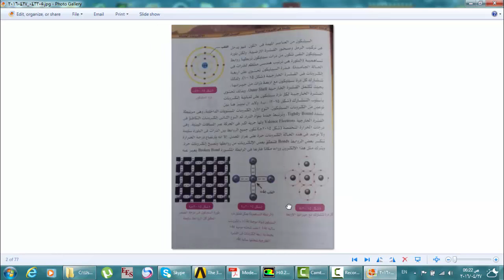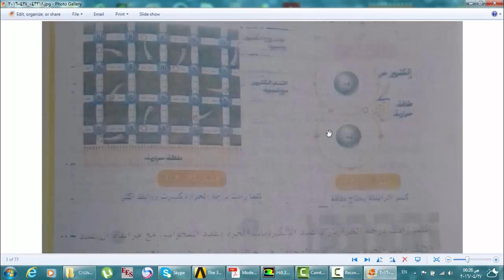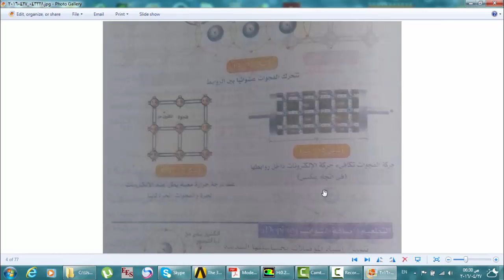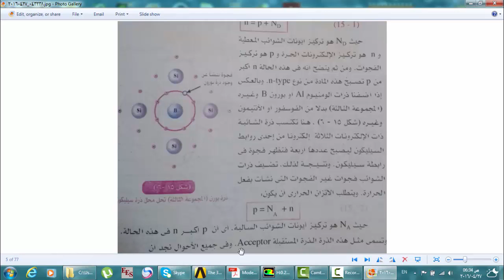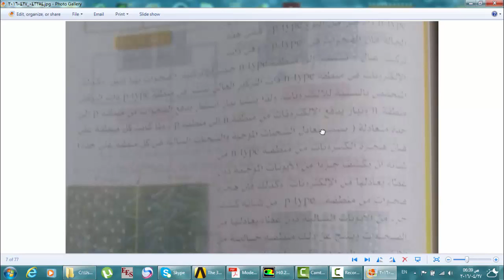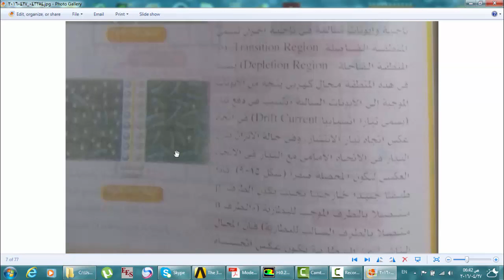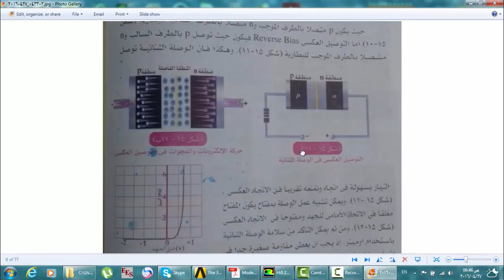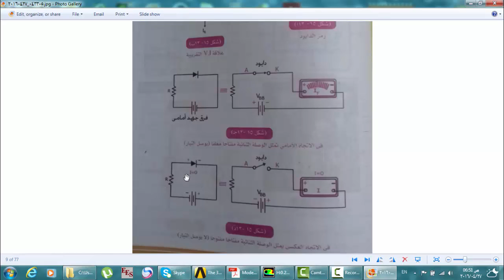البرامج التعليمية -مادة الفيزياء- الإلكترونيات الحديثة1